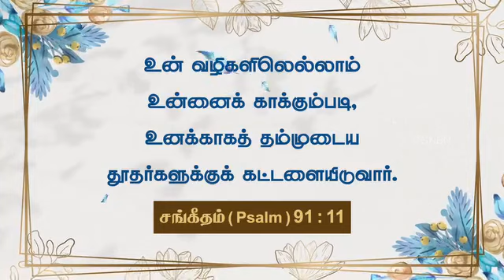Walk with Jesus/September 26/2023/Daily message/Bro. Mohan C Lazarus/Jesus Redeems ministries